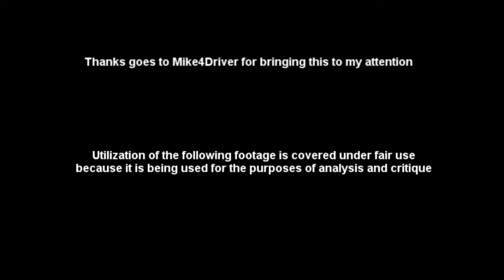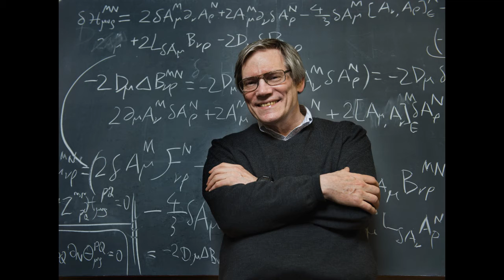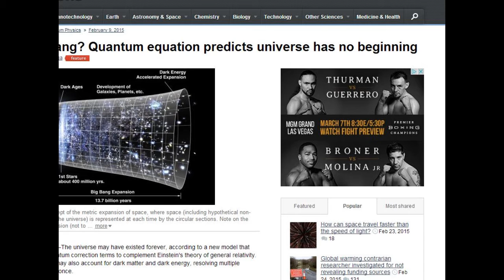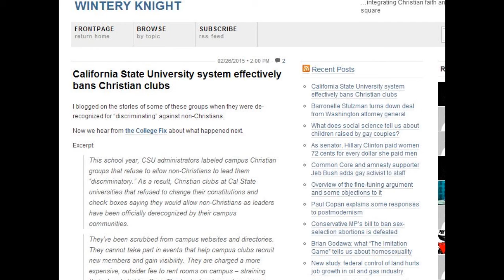Quantum equations say the Universe is eternal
This presentation explores a potentially groundbreaking and intriguing cosmological model for the Universe.